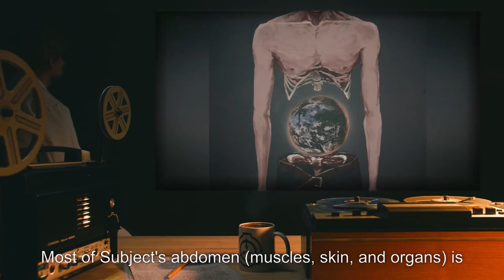SCP 007 Abdominal Planet SCP Dr Africa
SCP Dr Africa is an archive of files of the SCP Foundation.

Today we will be studying item number SCP-007: Abdominal Planet, Object class: Euclid.

SCP-007 is located within a cavity in the abdomen of a Caucasian male (a.k.a. Subject), physically approximately 25 years of age and 176 cm in height. Most of Subject's abdomen is absent; instead of normal flesh, a sphere composed of soil and water resembling the Earth is present, though it does not actually come into contact with Subject's body at any point. The sphere has its own weather patterns and negligible gravitational pull, in addition to microscopic organisms somewhat resembling those of modern-day Earth inhabiting it.
Subject is intelligent and amiable, and regards the planet in his abdomen as a minor curiosity about his body.